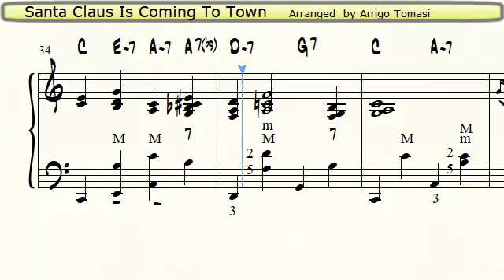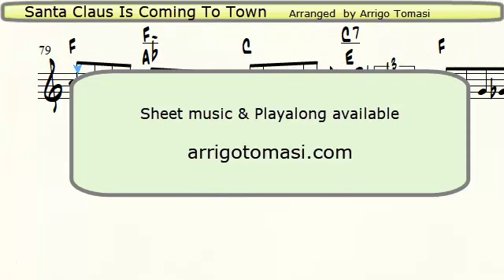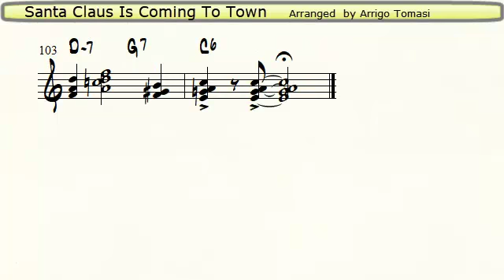Santa Claus Is Coming To Town - Jazz Accordion Sheet Music